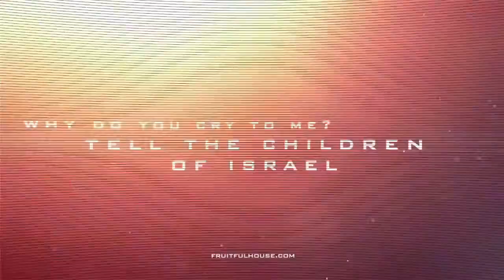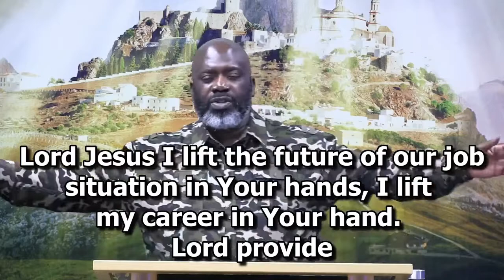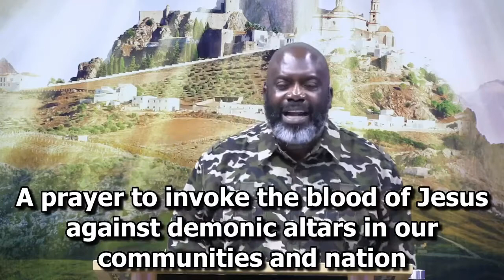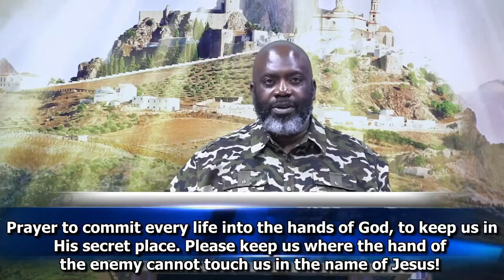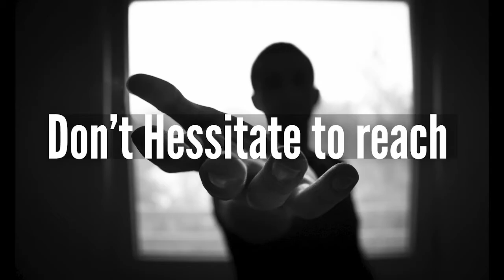God Is Our Refuge By Rev Dr Albert Osae Akonnor Fri, April 3, 2020